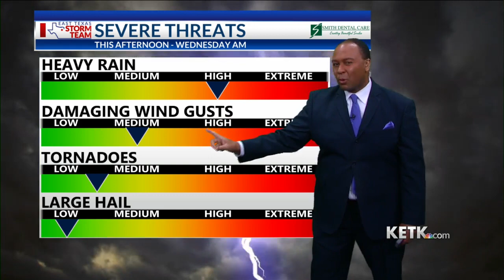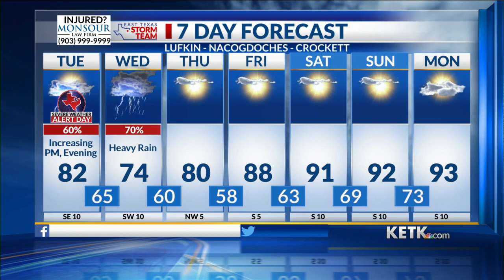Tuesday Midday Forecast 5-24-22